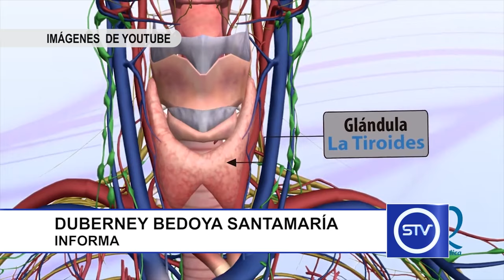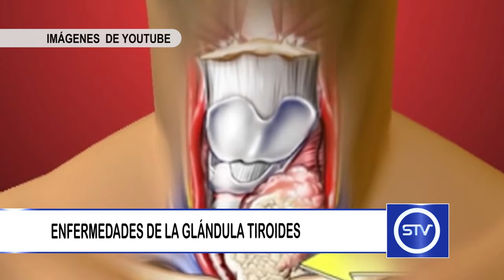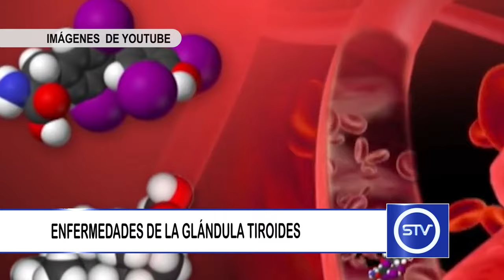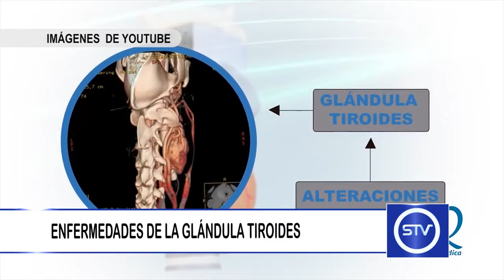ENFERMEDADES DE LA GLÁNDULA TIROIDES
El Hipotiroidismo y el hipertiroidismo son algunas de las condiciones que pueden afectar a la glándula tiroides.